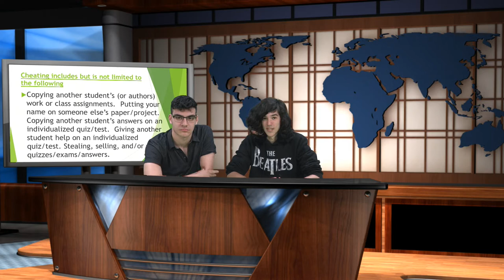Breakdown 5/25/18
-CSUN Community Service-
Contact - Araz Maleky
CSUN Armenian Students Association President

-Scholarships-

Mahin and Saifulla Salemy High School Scientific Scholarship - $1000 - For seniors pursuing the sciences at community college or a four-year college/university.  You need to provide a personal statement, three references, and an official transcript.  They will schedule an interview as well.  APPLY BEFORE MAY 31, 2018.

California Association of Collectors is offering their annual Essay Scholarship Contest- Open to current Juniors and Seniors for all the criteria, essay and requirements.  Application is due before June 1, 2018!    First Award $2,500; Second: $2,000, and Third - $1,500!

NEW: Since the mid-1970s, K9 Carts has been dedicated to serving mobility impaired pets and their owners. Now, we are looking to inspire the next generation of animal lovers by sponsoring a $1000 scholarship for students entering the field of Veterinary Medicine or a related field with a 2.50 minimum GPA. Applicants may be a senior in high school, an undergraduate, graduate, or postgraduate student to be eligible. Application deadline is August 31, 2018. Requires an essay submission. You can view all the information about the scholarship and how students can apply

-Not Listed-

Cal State LA National Summer Transportation Institute (NSTI) is offering a free-two week course for students interested in engineering and aviation (June 18-29, 2018).  Explore careers in transportation, aerospace and aviation!  for more information and the application. Essay, letter of recommendation, and your transcript are required.  Application due date is June 1, 2018.

Questons? Concerns? Ideas? Other stuff?